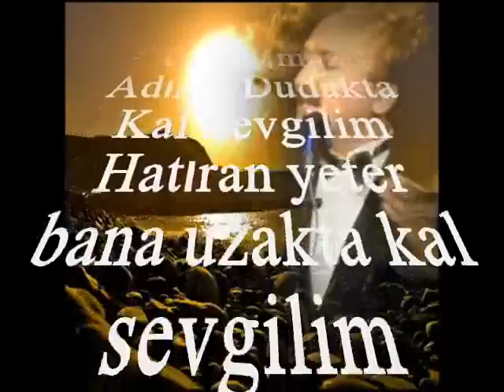V.Kaptan YURDAKUL-Unutulmaz Adınla Dudakta Kal Sevgilim (MUHAYYER KÜRDÎ)R.G.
SOLİST:
*V.KAPTAN YURDAKUL*
VİDEOYU YAPAN
*RECEP GAYRETLİ*
GÜFTE: RÜŞTÜ ŞARDAĞ
BESTE: SELAHATTİN ERKÖSE
USUL: DÜYEK
MAKAM: MUHAYYER KÜRDİ
Unutulmaz Adınla Dudakta Kal Sevgilim
Hatıran yeter bana uzakta kal sevgilim
Sakın güneş doğmasın şafakta kal sevgilim